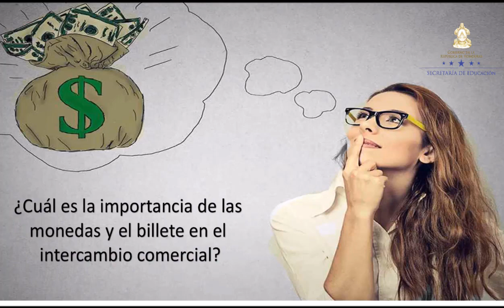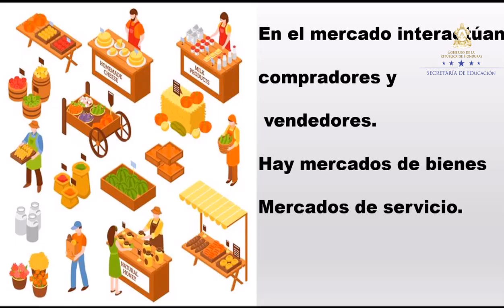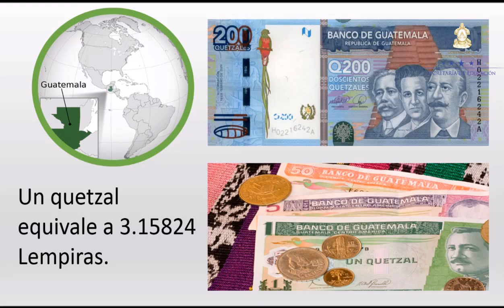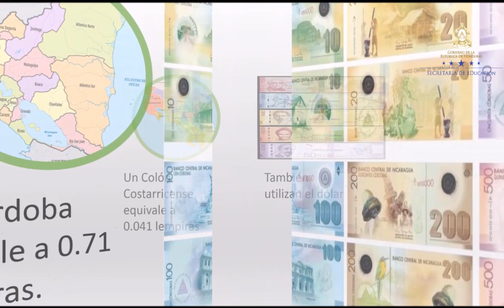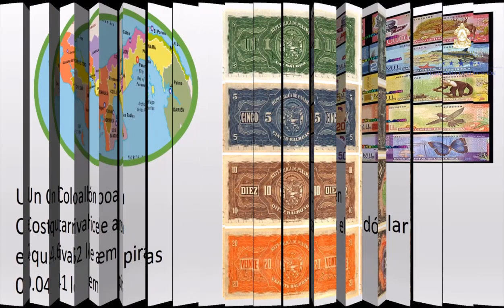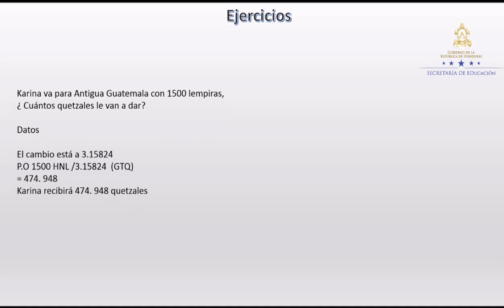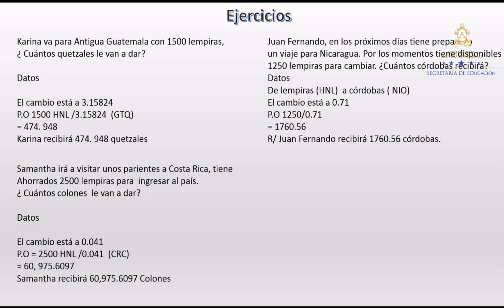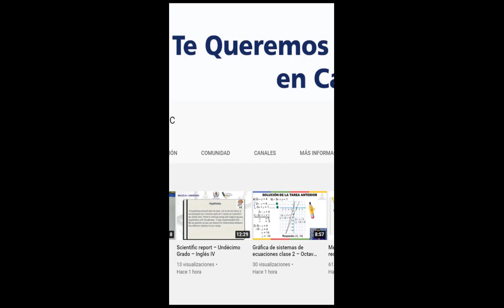Valor adquisitivo de la moneda – Cuarto Grado – Ciencias Sociales